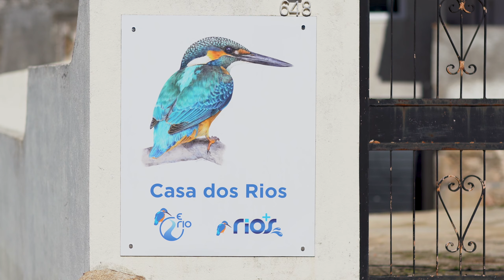Workshop Reabilitação de Rios - parte 1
Workshop Reabilitação de Rios 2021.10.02
Registo introdutório
Facilitadores Eng Pedro Teiga e Prof. José Araújo.
Escola dos Rios+ em @E.Rio.Unip
Fotografia @hugonascimentophoto com @storiesmadevisual e
apoio @Lavoura da Bouça - Fruta Bio e Alojamento Local
Em Rio Torto, Gondomar
QBC 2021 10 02 WorkshopPao ERios PedroTeiga v003a